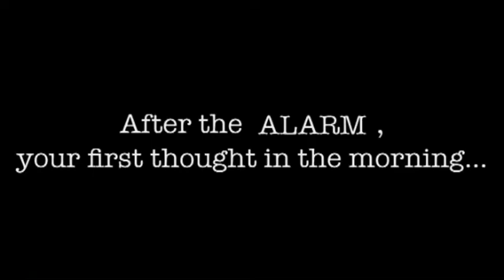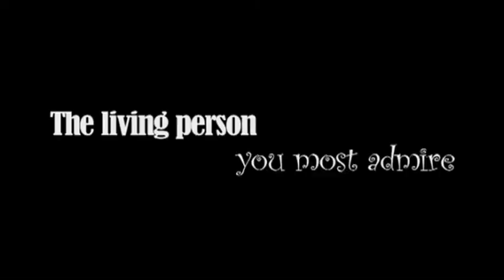Edmond Harty - Dairymaster (Entrepreneurial Insights)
Interview with 2012 International Category Finalist Edmond Harty of Dairymaster